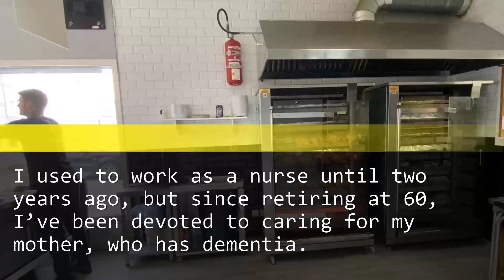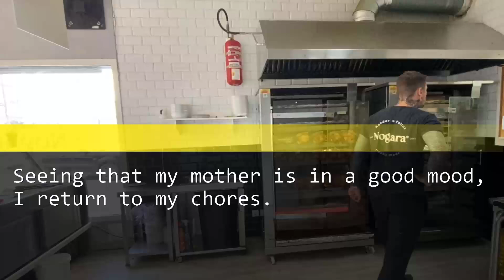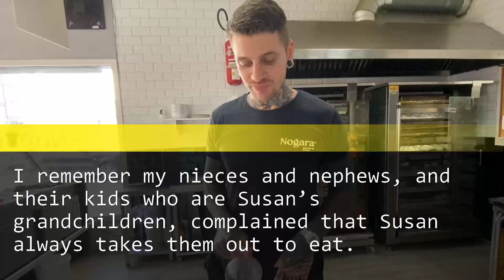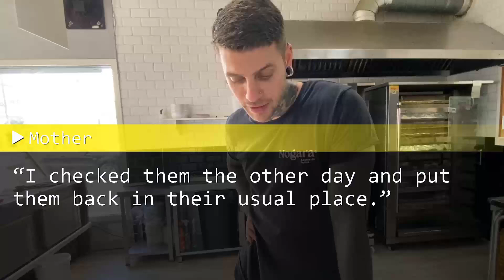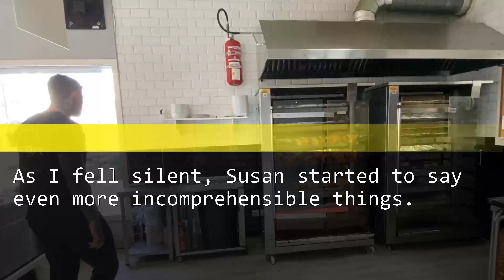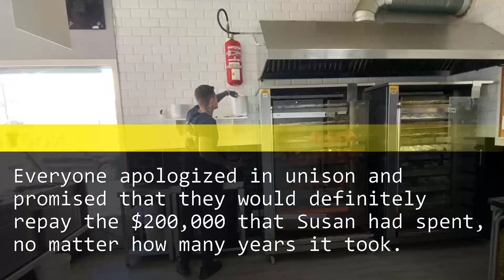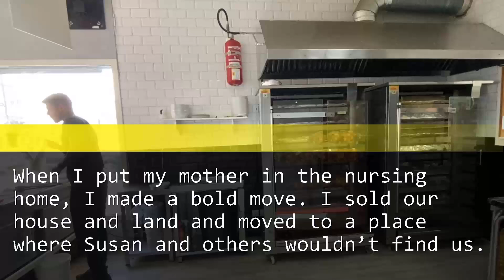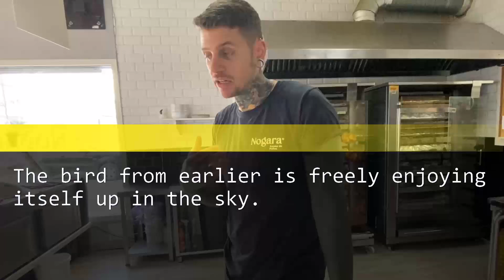I accessed my mom's savings without asking and told her, "Go ahead," for a specific reason.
I used my mom's savings without asking for permission, and when I said, "Go ahead," it was because of my reasons.